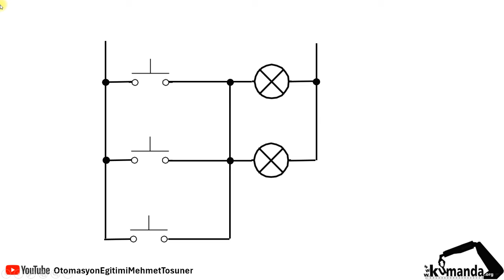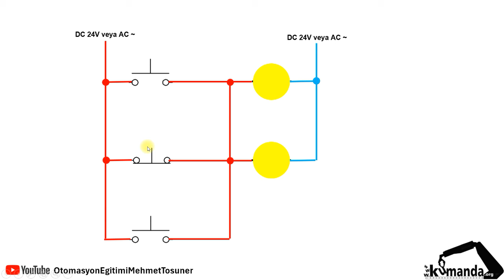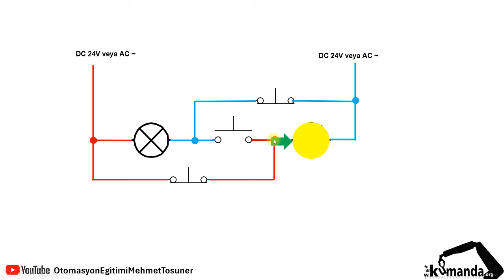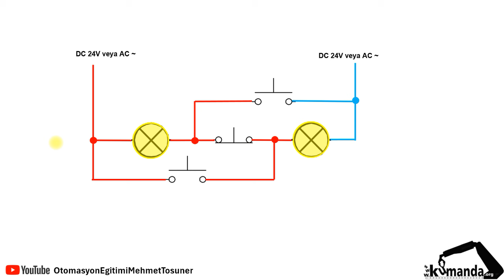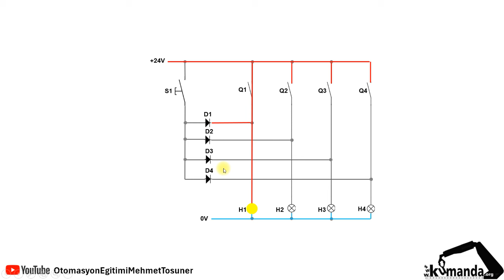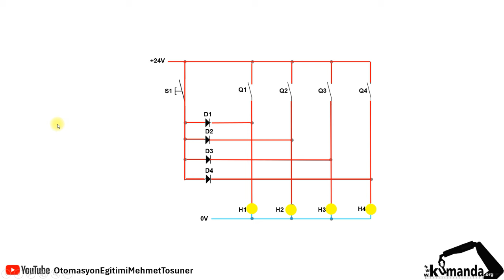3 Buton 2 Lamba sorusu. İşe alım mülakatlarında karşınıza çıkma olasılığı var. - Mehmet Tosuner